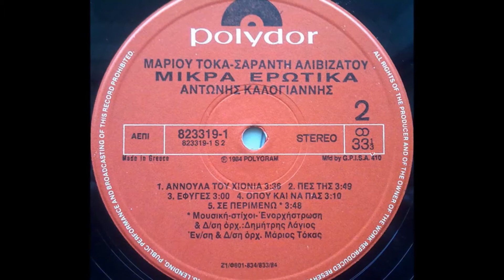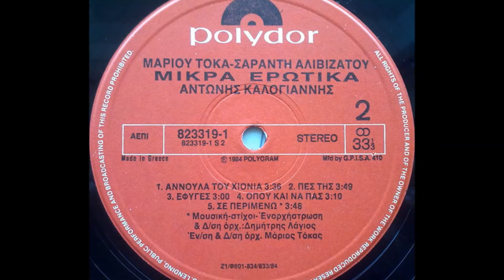⋞Αννούλα του Χιονιά⋟ Αντώνης Καλογιάννης